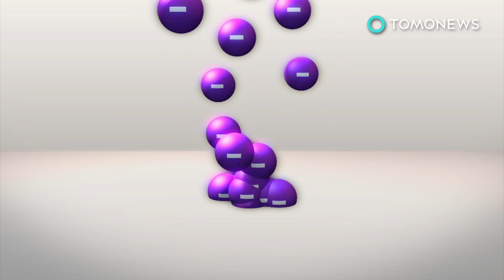Space laser: China wants to clean up orbital debris by blasting them with giant lasers - TomoNews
XI'AN, CHINA — China has come up with a new plan to rid the Earth of its space garbage, using giant lasers.